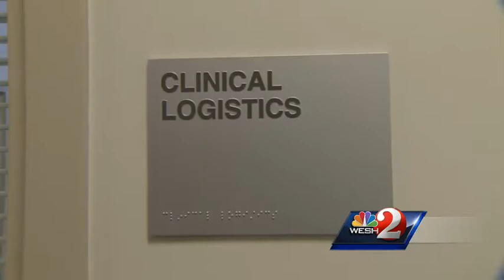Mother caught trying to strangle baby at Nemours, police say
A local mother is accused of trying to smother her child in Nemours Children's Hospital in Orange County, but nurses stepped in and saved the baby.